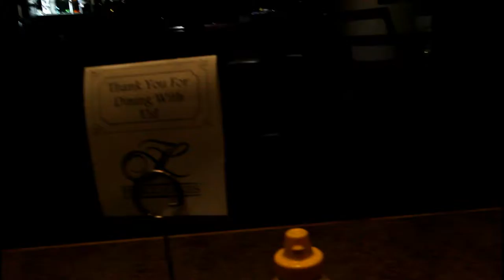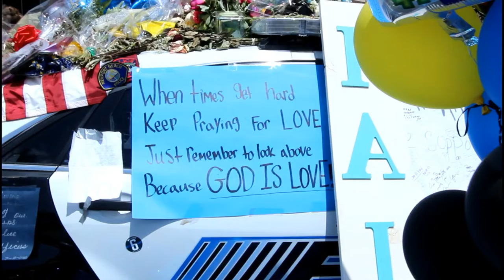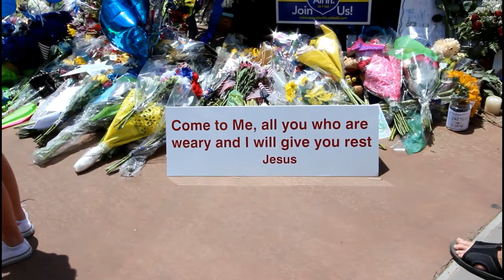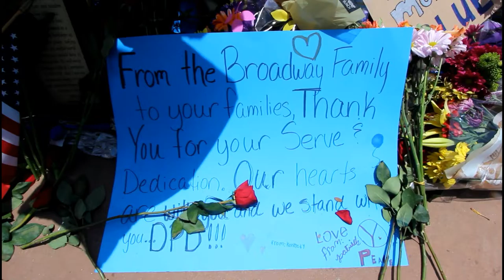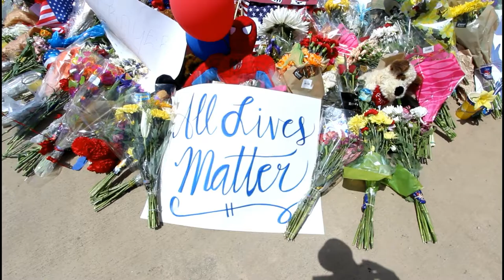SLP Vlog #017 DPD Memorial